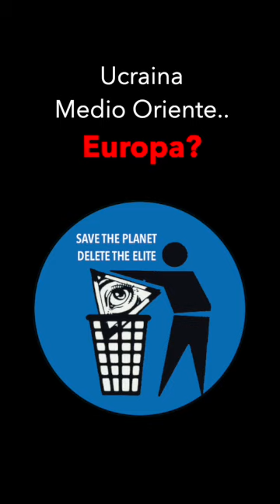Julian Assange, ieri come oggi.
Il discorso di Julian Assange a Trafalgar Square alle 15:30 circa dell'8 ottobre 2011.

Silat Autodifesa Psicofisica 2030
Maggiori informazioni e contatti: